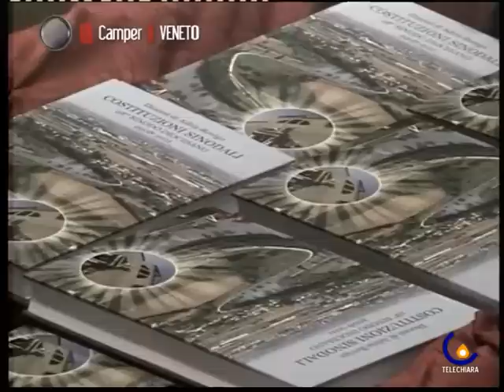111022 Chiusura del 28° Sinodo diocesano di Adria Rovigo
Adria - Si è chiuso nella cattedrale di Adria il 28° Sinodo diocesano di Adria e Rovigo alla presenza di numerosi fedeli e autorità civili e militari.  (Micaela Faggiani)